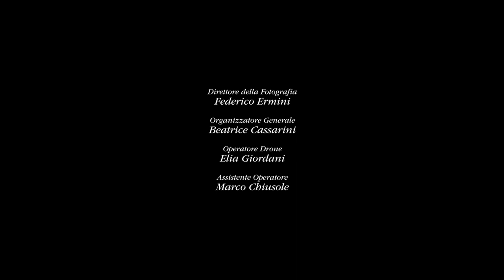Lo yeti - Santa madre dei miracoli (video ufficiale)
BlackCut Video
Directed by: Beatrice Cassarini
Actor: Laura Dondoli, Pierpaolo Marconcini
Cinematographer: Federico Ermini
1st Assistant Operator: Marco Chiusole
Drone Operator: Elia Giordani
Production Manager: Beatrice Cassarini
Editing: Elia Giordani
Make Up & Costume: Andrea Collina
Colorist: Federico Ermini
Set Photos: Francesca Bellino